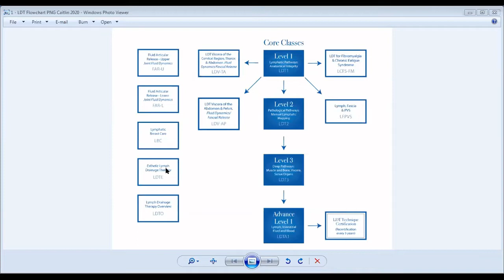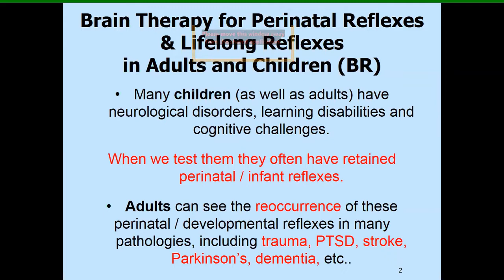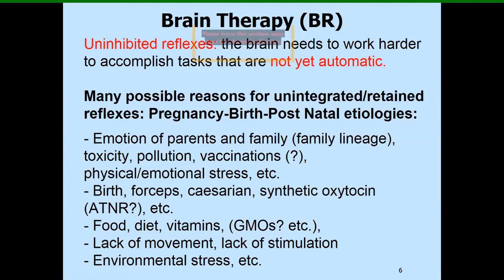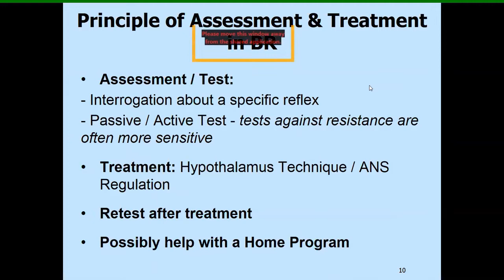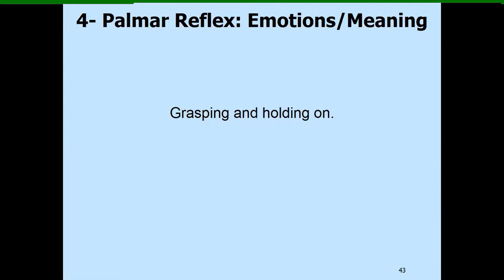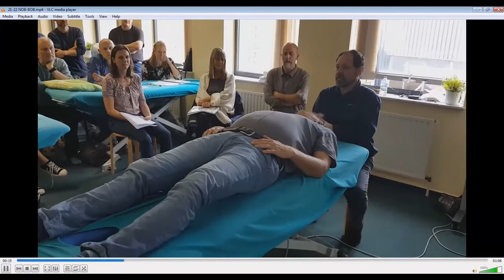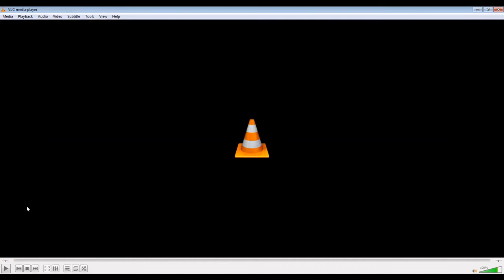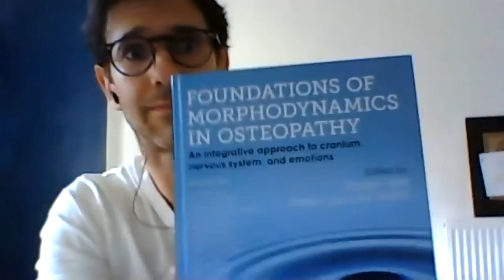Réflexes néonataux en ostéopathie. Dr Bruno Chikly / Fabien Belin - Ostéopathie et sport. IN FRENCH.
La prochaine classe enseignee en Francais sera le 1-2-3 avril 2023.

Il y a plus de 28 réflexes présents autour de la naissance. Quelques uns apparaissent un peu plus tard. Ces réflexes néonataux ou périnataux sont des étapes essentielles pour le bien être de l'individu.
Mais comme beaucoup de choses développées par l'embryon, ces réflexes DOIVENT pour la plupart disparaître afin de laisser place à des fonctions neurologiques "supérieures", plus mûres.
Ces réflexes régressent en général entre 3 a 6 mois, Quelques uns régressent autour de 3 ans voir un peu plus. Certaines études montrent que ces réflexes sont en fait souvent présents tard chez l'enfant (48% chez les enfants de 5-6 ans, 35% a 8-9 ans). La présence de ces réflexes (réflexes néonataux retenus) peut être à l'origine de nombreux symptômes incluant troubles de l'apprentissage, problèmes de coordination, problèmes de mémoire, concentration, troubles du langage, dyslexie, dysgraphie, dyscalculie, dyspraxie, troubles et retards du langage, troubles de posture, troubles auditifs, visuels, vestibulaires, problèmes sensoriels, problèmes de socialisation, etc.
Chez l'adule ces réflexes peuvent revenir lors de traumatismes physiques ou émotionnels, AVC, démence, Parkinson etc..
Le Dr Chikly a fait une étude sur une population de handballeuses de 13 à 15 ans et a trouvé de nombreux réflexes présents chez ces athlètes.
Le Dr Chikly a expérimenté une technique ostéopathique pour faire régresser ces réflexes très rapidement et efficacement (environ 20 à 30 secondes par réflexe).
Le traitement ostéopathique de ces réflexes a permis a ces athlètes d'avoir des performances exceptionnelles. Par exemple la gardienne de l’équipe est passée dans la division supérieure dans les 3 jours après le traitement tant ses résultats s’étaient améliorés.
Un mois plus tard un contrôle des athlètes est effectué : dans le groupe des sportives traitées, aucune n'a retrouvé ses réflexes néonataux et elles constatent toutes des changements dans leurs performances sportives mais aussi dans leur vie quotidienne : amélioration de la qualité du sommeil, amélioration des compétences cognitives, baisse de la fatigue, meilleures relations sociales, etc alors que dans le groupe de contrôle qui n’a reçu aucun traitement, aucun changement n'a été observé.